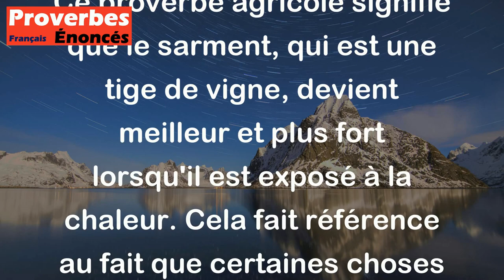Proverbe Agricole - Le sarment de la vigne se bonifie, quand la chaleur le vivifie.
Ce proverbe agricole signifie que le sarment, qui est une tige de vigne, devient meilleur et plus fort lorsqu'il est exposé à la chaleur. Cela fait référence au fait que certaines choses peuvent s'améliorer et se développer grâce à des conditions difficiles ou des épreuves. En d'autres termes, les défis et les obstacles peuvent parfois être bénéfiques pour notre croissance et notre développement, tout comme la chaleur peut améliorer la qualité du sarment de vigne.